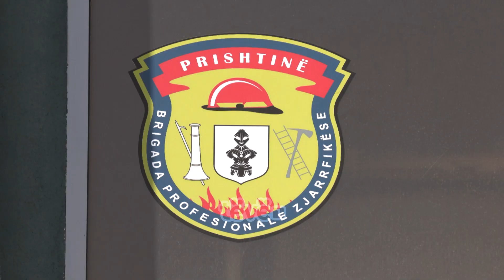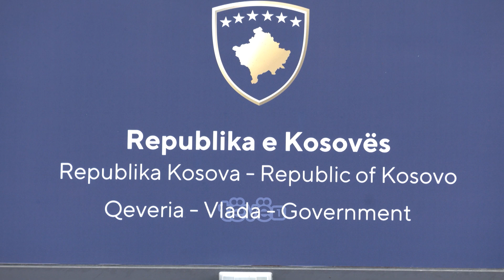Pse u vonua ekzekutimi i pagave në sektorin publik?